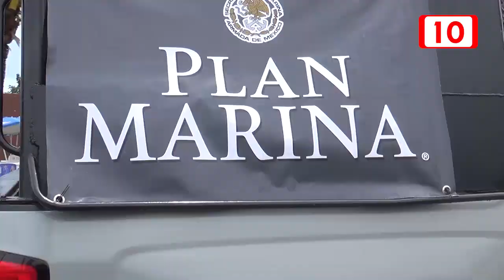Tormenta tropical Alberto no representa peligro para la población